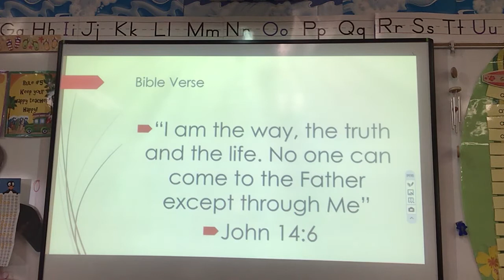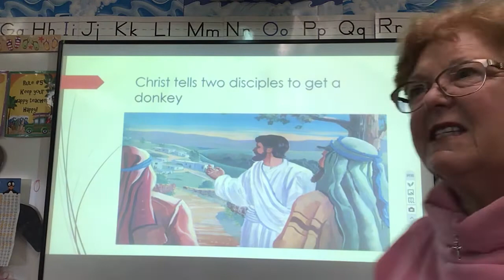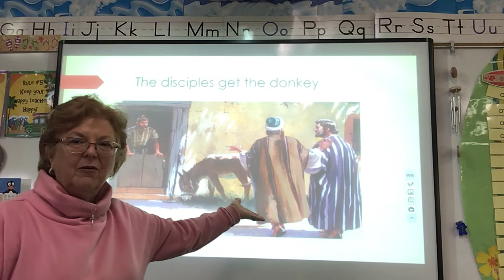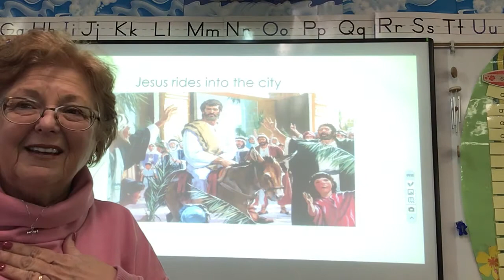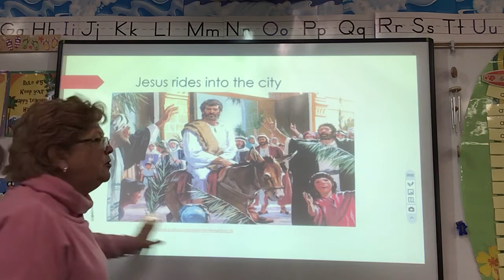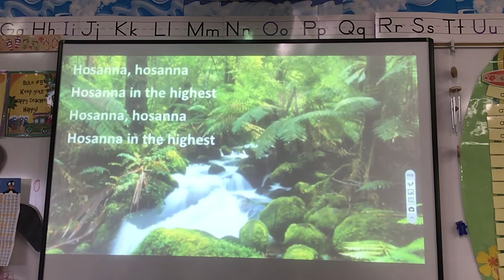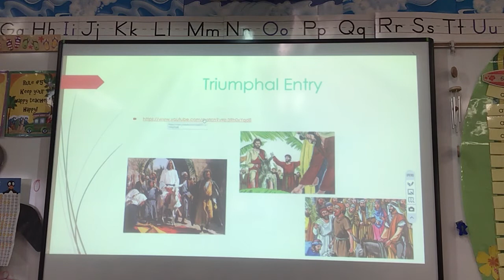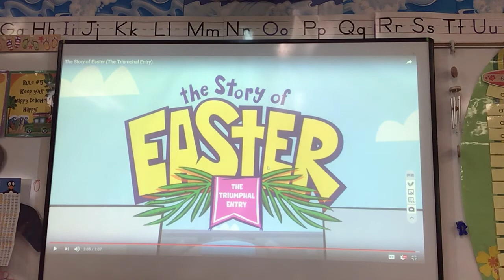Bible Day 2 Triumphal Entry 3-19-20